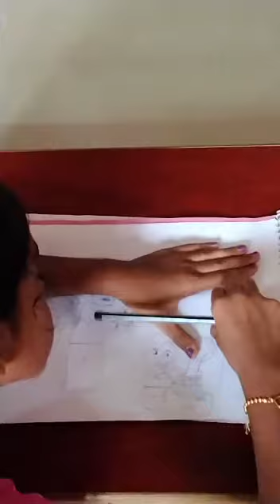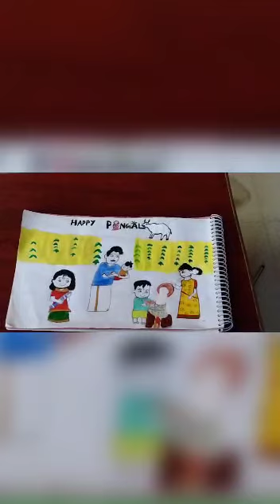இனிய பொங்கல் வாழ்த்துக்கள்🌞🌾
Pongalo pongal